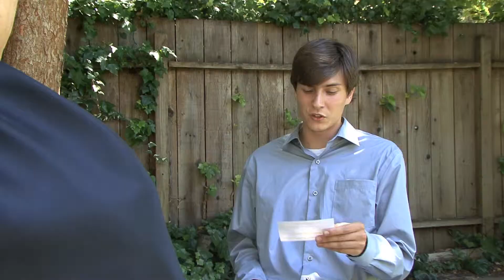Batman Interview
Final Project for Mythology at Deanza, analyzing the difference between a Hero and a Super Hero